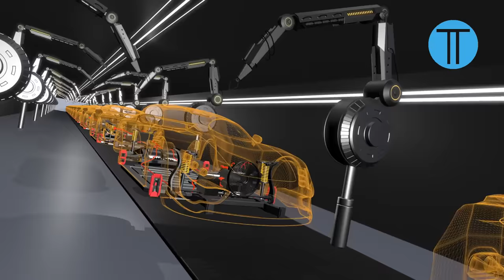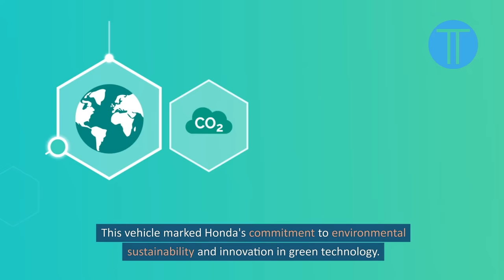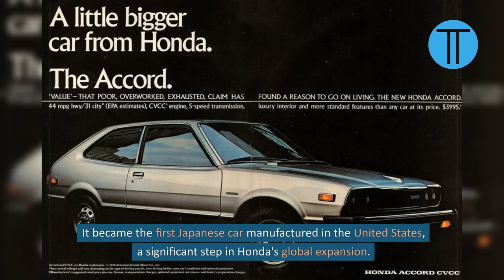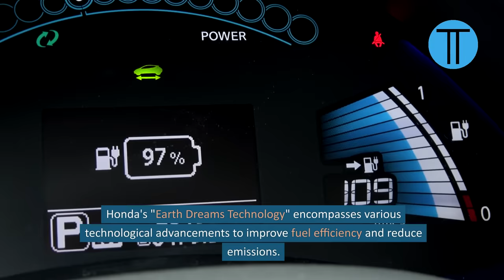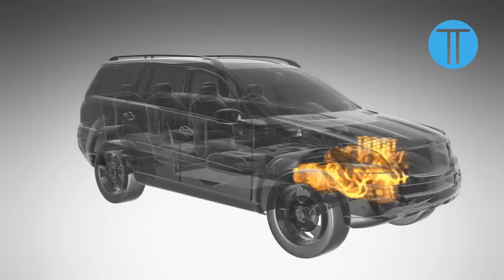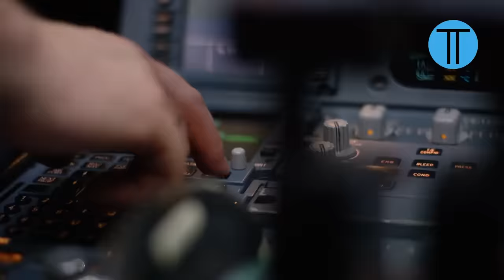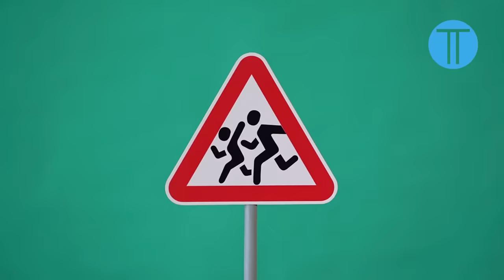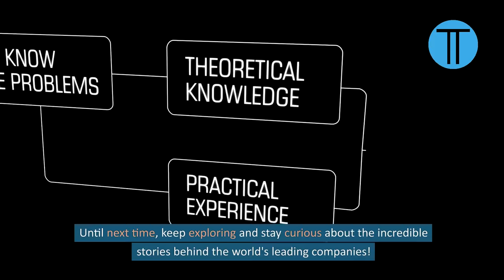50 Facts About Honda | Facts No Less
Welcome to Facts No Less! In this video, we're embarking on a detailed journey through the history and achievements of Honda Motor Company. We aim to better understand this iconic brand with each fact presented in a three-sentence structure. From its humble beginnings to its current status as a global automotive leader, get ready to explore 50 comprehensive facts about Honda!